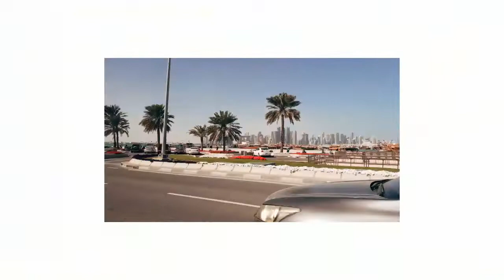Doha Qatar Road Trip | Amazing Views in Qatar | Ms. July's Mix